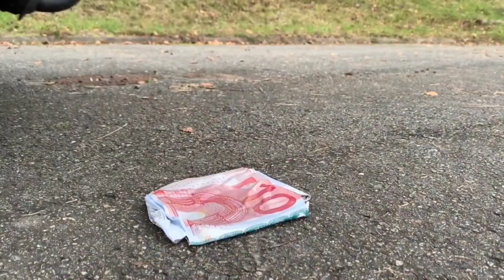Crushing Crunchy & Soft Things by Car!